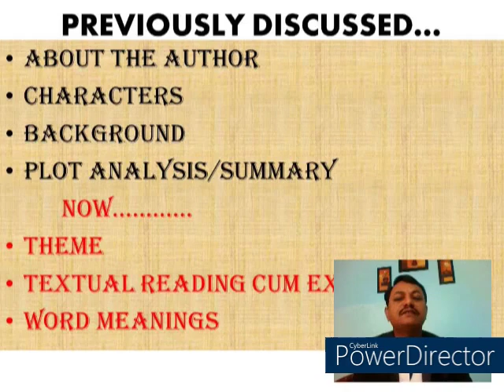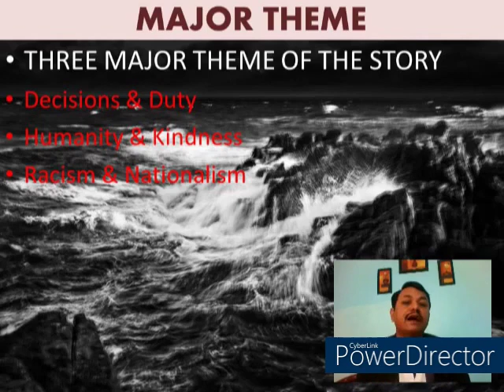The Enemy (Part II)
Textual reading & explanation!